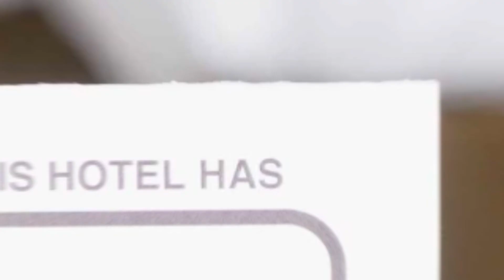Cotroceni Studio hotel review | Hotels in Bucharest | Romanian Hotels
Cotroceni Studio hotel video review. Hotels in Bucharest, european 3 stars hotels.